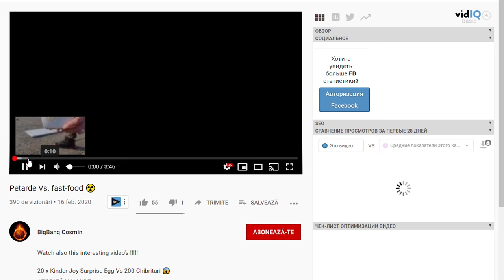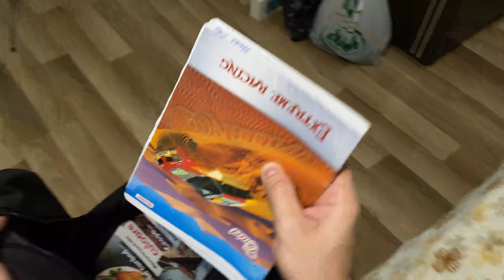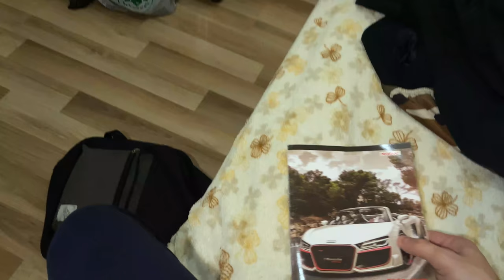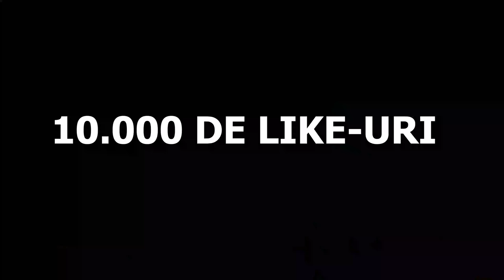Clasa 1 vs. Clasa 12